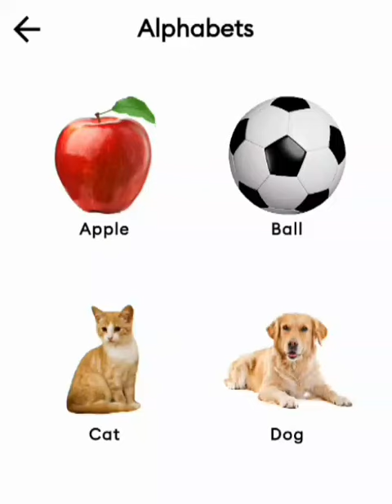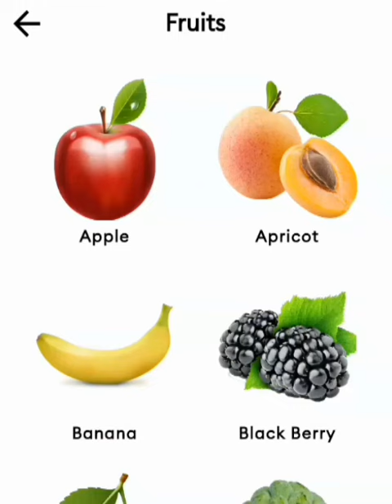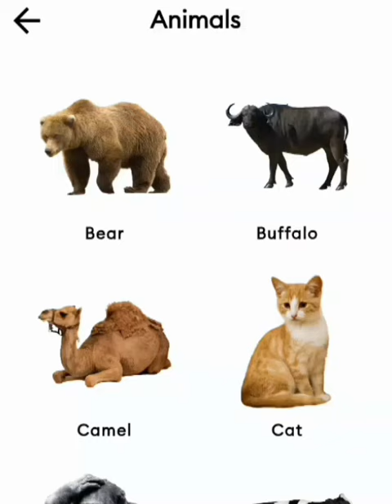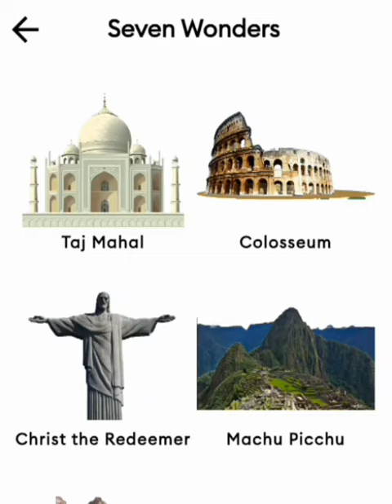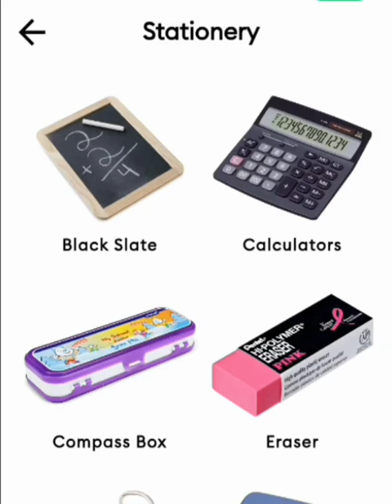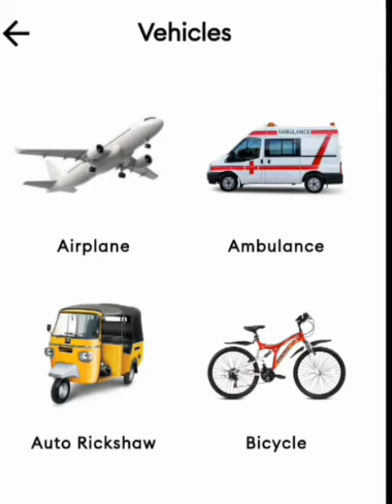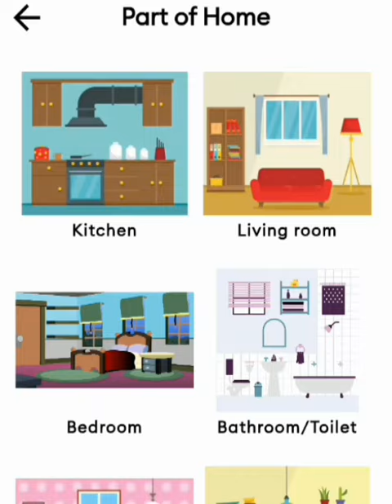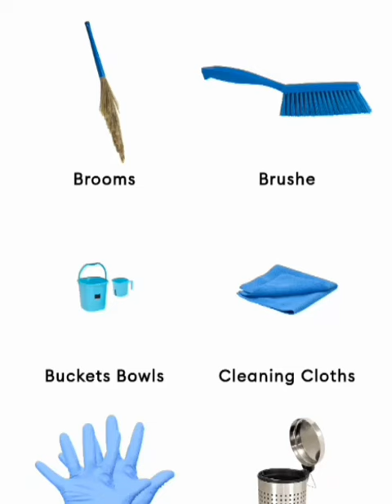Basic All in One For Kid's All Names & knowledge